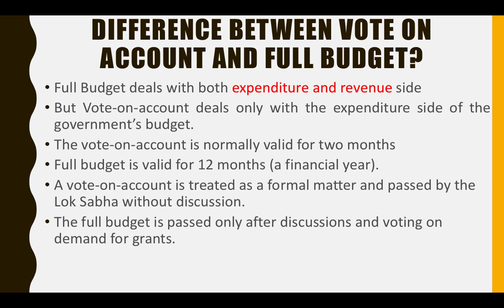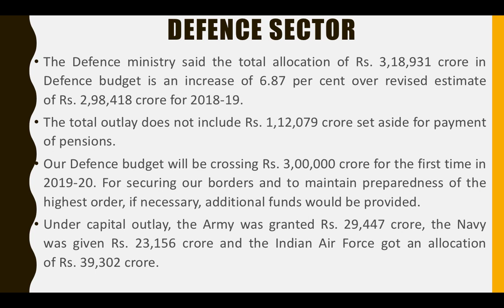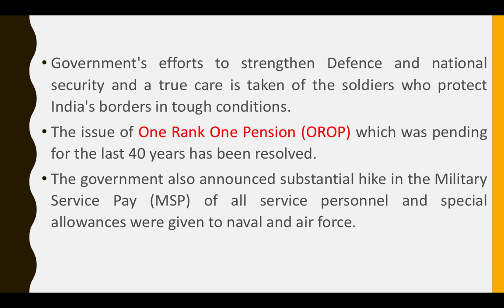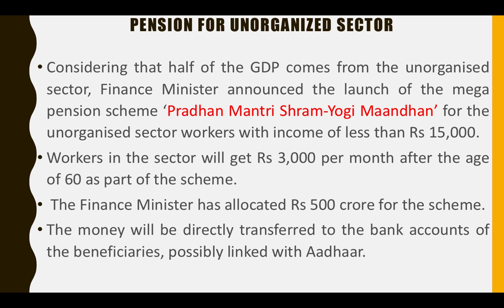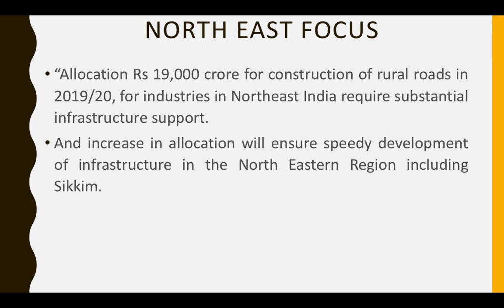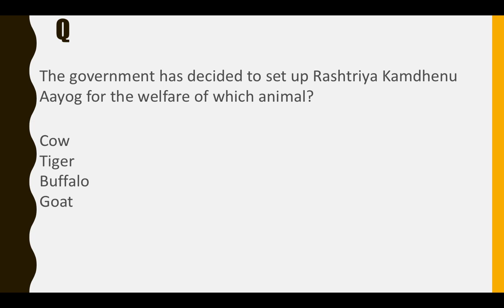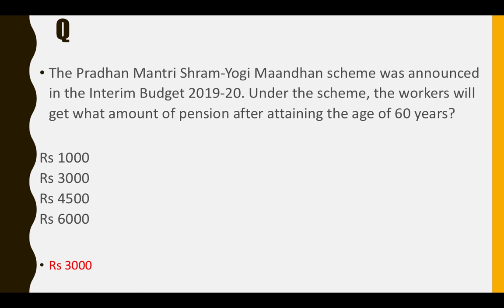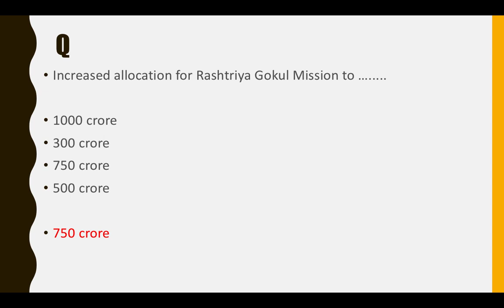Budget [ बजट ] Highlights 2019 { Part -2 } By - Vishali Sharma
Very important video about Budget 2019 contains important MCQs